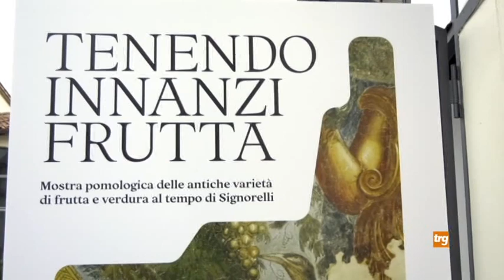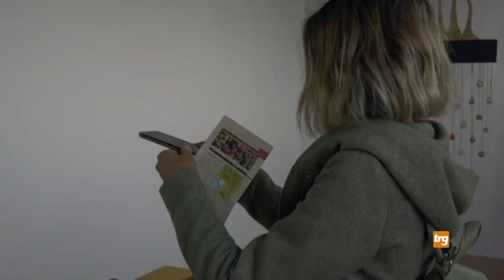C. Castello, in pinacoteca la mostra della Fondazione Archeologia Arborea